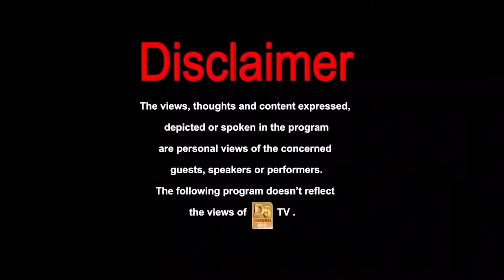ज्यादातर इन 2 वजहों से होती हैं आँखें कमजोर, करें घर पर ही ठीक | Eyesight Cure At Home